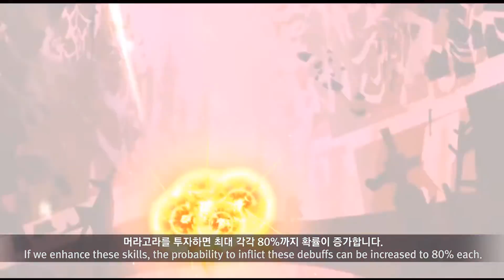Thoughts on Ambitious Tywin! Epic Seven's Newest ML 5-Star!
Today in Epic Seven we take a look at the official reveal of Ambitious Tywin, the newest Moonlight 5 star coming near the end of January 2020!